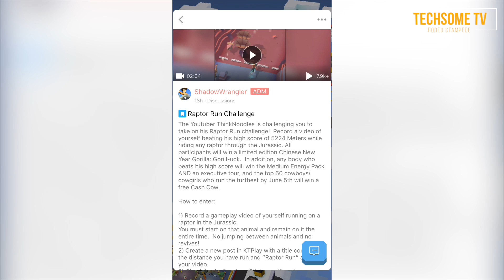Raptor Run Challenge (ft. Thinknoodles) | Rodeo Stampede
Here's a special challenge by Thinknoodles for Rodeo Stampede Space Zoo. The challenge is called Raptor Run Challenge, where you can win some exciting gifts for beating longest distance by Thinknoodles. Here's my tiny attempt to participate in the Raptor Run Challenge. Hope you enjoy it!

Join us in this journey & share information about any new game or app which TechSome TV is not aware of. If it's worth it, we will certainly feature it in any of coming videos.